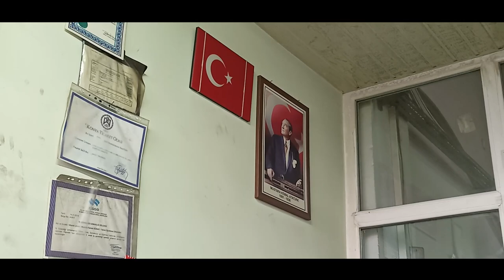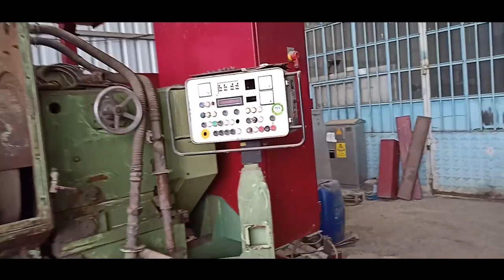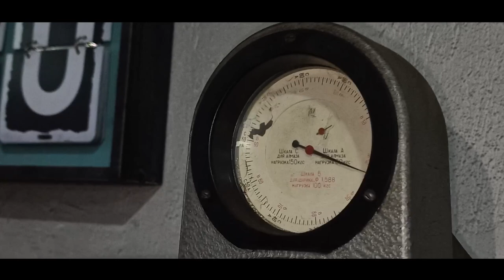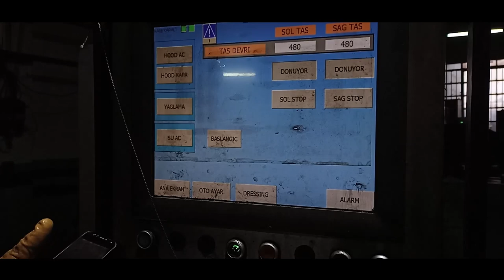YARIM ASIRLIK ÇINAR CELALETTİN USTA / SANAYİ GÜNLÜĞÜ 5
Bu haftaki konuğumuz CNR Makine'den Celalettin Günar Usta...
Celalettin Usta takriben yarım asırlık bir çınar !
Ustamızla dolu dolu bir sohbetimiz oldu; çekim sırasında çalıştıkları makineler çok dikkatimizi çekti.
Umarız sizlerinde dikkatini çekmiştir.
Celalettin usta bu programda bizlere makineleri ve sektör hakkında bilgileri aktardı.
Biz bu bilgilerden çok faydalandık... Umarız sizlerde faydalanırsınız...
Keyifli seyirler...